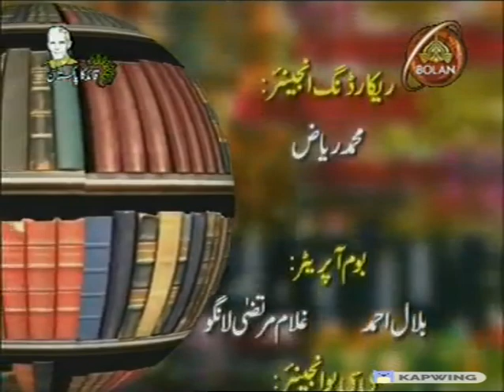Balochi Adabi Deewan - Gul Khan Naseer Revolutionary Poetry - Yar Jan Badini - Kareem Baloch - 2014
Deewaan - Baloch Adabi Program.
Topic: Revolutionary & Nationalistic Poetry.
Date: 5 December 2014.
Event: 100th birth anniversary of Mir Gul Khan Naseer (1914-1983) (Poet, Politician, Historian).
Place: Quetta.
Host: Yar Jan Badini (Writer and Researcher).
Guest: Waja Kareem Bakhsh Baloch (Poet).
Musician: Shahnawaz Baloch.
Chahbahar - Sistan Balochistan - Iran.